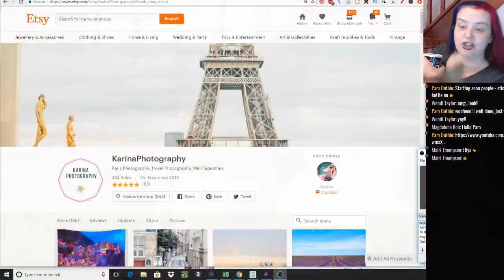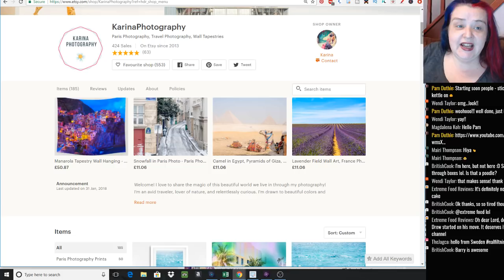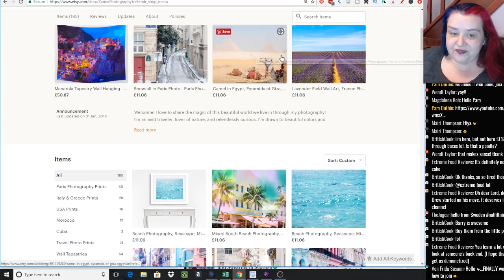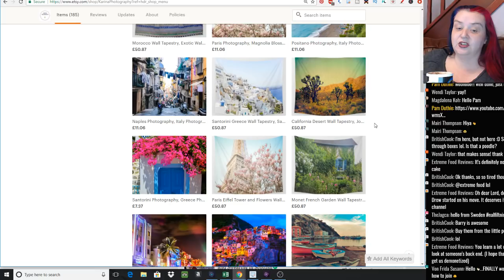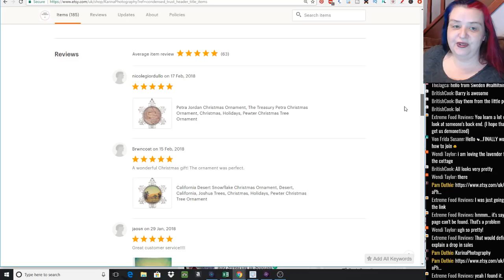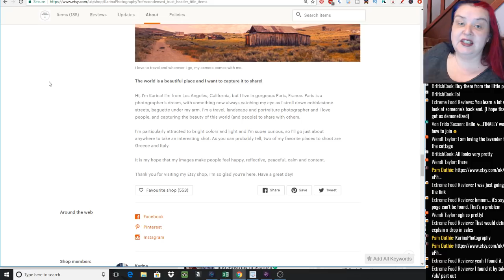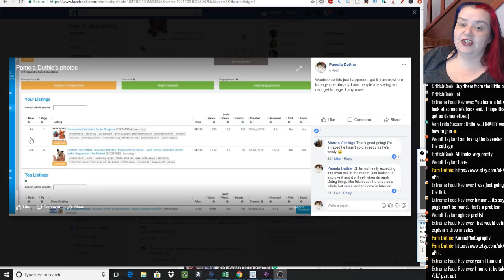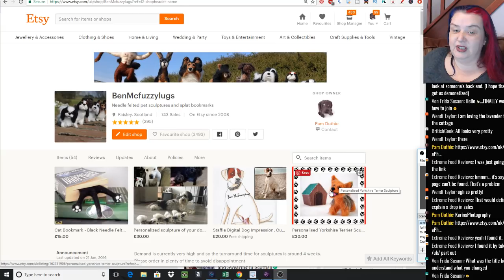🔴LIVE Shop Review, Loving a loser and Swearing in Scottish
Also what have I been doing to love that loser
And some UK and Scottish terms and phrases, the meaning of, where they came from and some things that it might be best NOT to say if you are a visitor to our shores